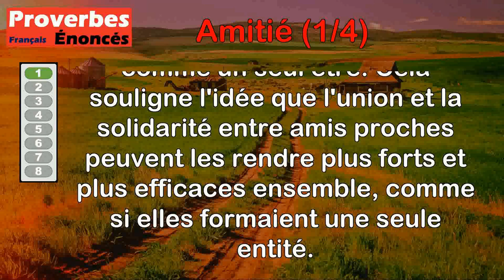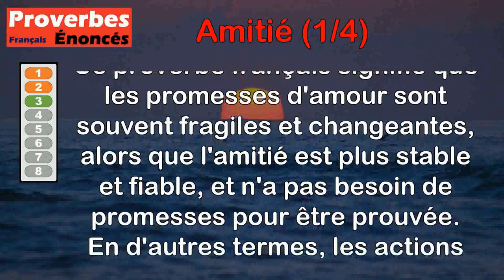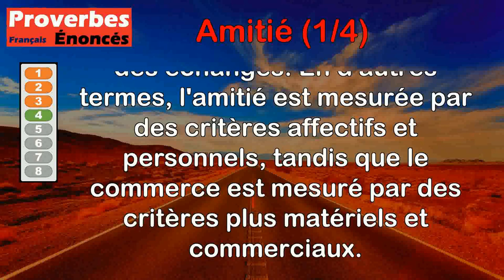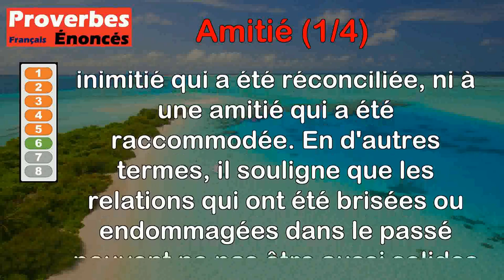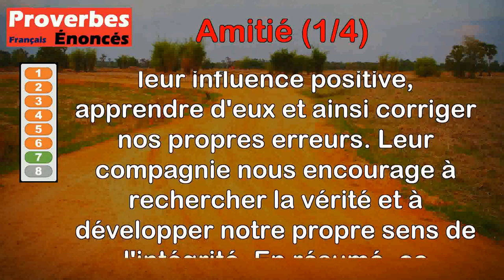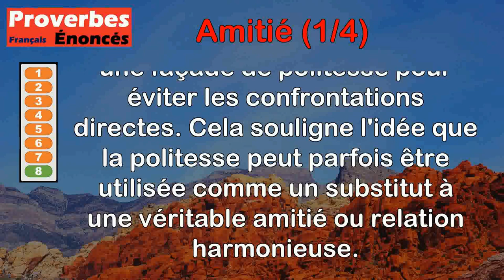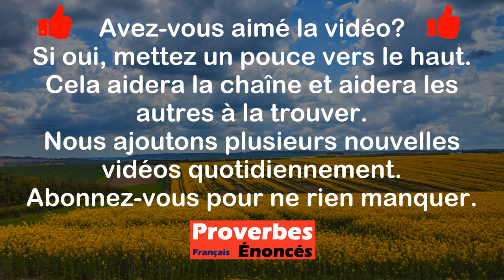Proverbes - Amitié (1 de 4)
00:00 Introduction
00:08 Proverbe Français - Trois personnes liées de grande amitié sont trois têtes en un bonnet.
00:41 Proverbe Français - Qui met des restrictions à l'amitié ne la connaît pas.
01:23 Proverbe Français - Les serments de l'amour prouve son inconstance, l'amitié n'en prononce pas.
01:57 Proverbe Turc - L'amitié mesure par tonneaux, le commerce par grain.
02:34 Proverbe Français - Bonne amitié, seconde parenté.
03:21 Proverbe Allemand - On ne peut se fier ni à une inimitié réconciliée, ni à une amitié raccommodée.
04:06 Proverbe Hindou - Lie-toi d'amitié avec tout ce qu'il y a d'hommes vertueux. Le commerce que tu auras avec eux servira à dissiper tes erreurs, et te donnera du goût pour la vérité.
05:01 Proverbe Anglais - Quand l'amitié décroît, la politesse augmente.